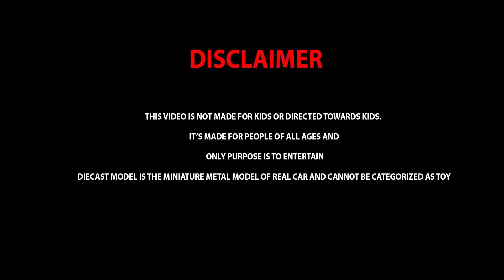Unboxing of VW Tiguan 1:32 Scale Diecast Model - Adult Hobbies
Wanna Buy? (Pakistani buyers)